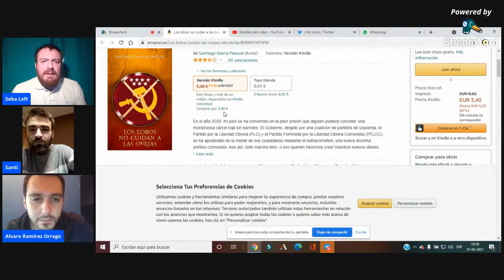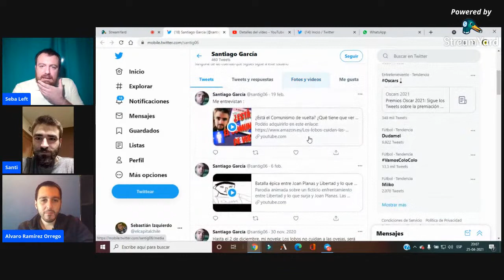Fachomingo "LOS LOBOS NO CUIDAN A LAS OVEJAS"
¡Ayuda a Shoper!
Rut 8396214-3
Cuenta rut
8396214
Banco estado

Cuenta RUT Banco Estado: 16811751
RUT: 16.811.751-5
Cuenta Vista Credichile: 318208
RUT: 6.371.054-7